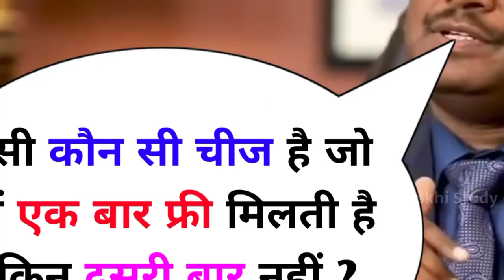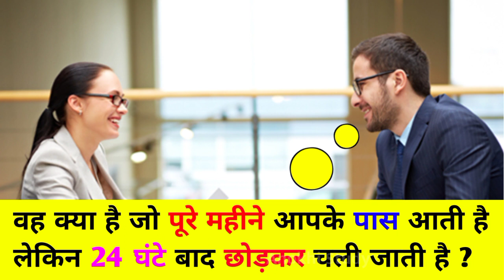कौन सी ऐसी चीज है जो लड़कियां बिना पैसे लिए नहीं देती। IAS IPS UPSC INTERVIEW IN HINDI | NEW